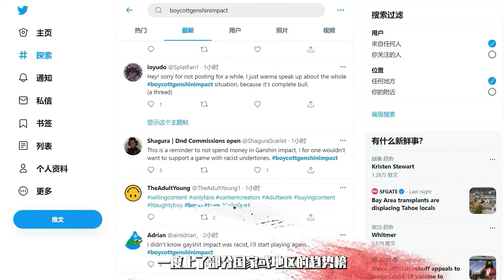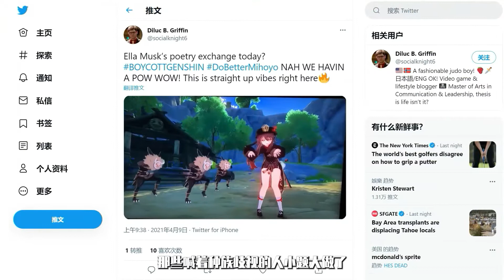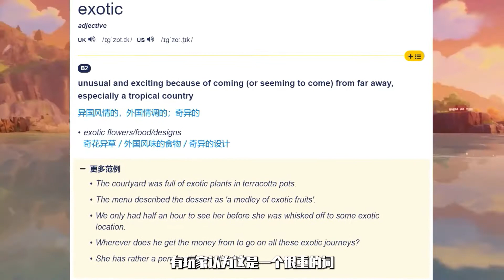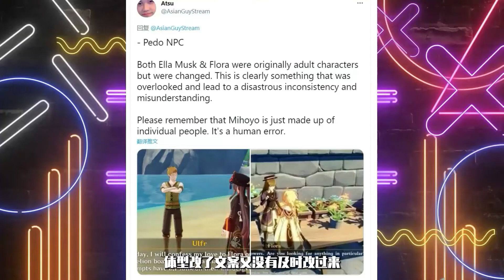恋童？种族歧视？原神海外遭抵制始末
细节决定成败，米哈游多长点心吧！